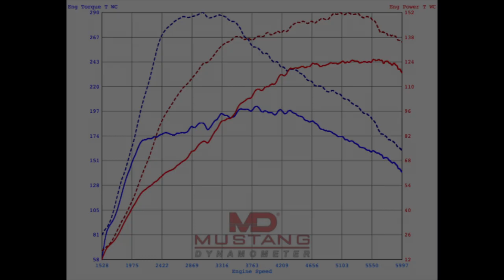Stage 1.5 Tuned Abarth 500 - Scorpion Exhaust & Ramair Intake - JF Automotive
This 135BHP Abarth was due to visit for just a simple Stage 1 tune, however the owner wanted a certain sound, and a little more power. We fitted a Scorpion exhaust system with sports cat, and a Ramair induction kit - seeing a boost in power to 181BHP &  343Nm, a huge amount of torque!

JF Automotive, Kent, ME15 9GQ, UK